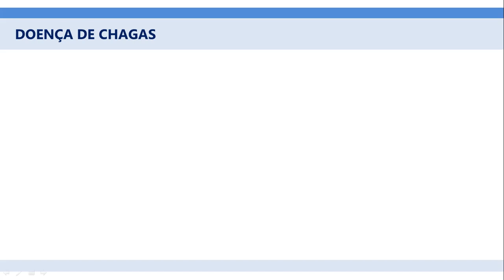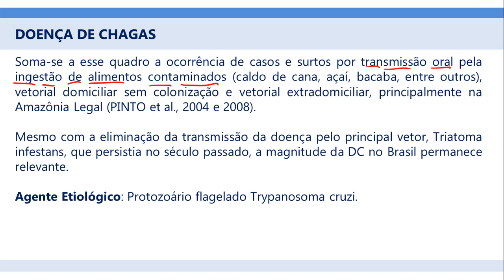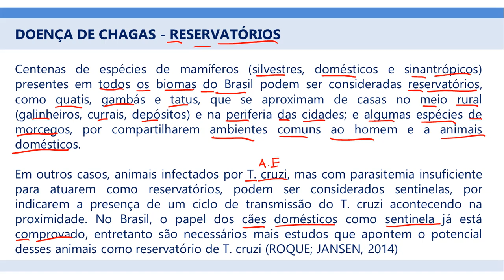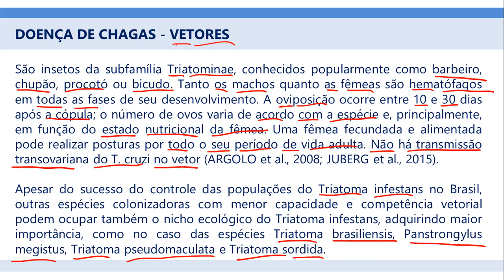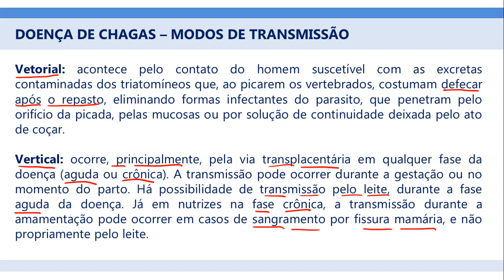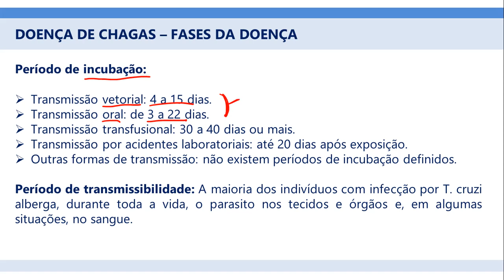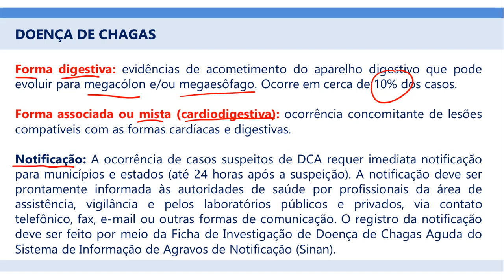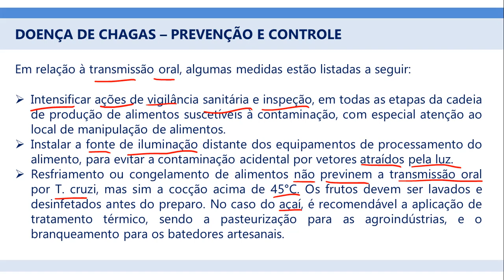Doença de Chagas - Agente Comunitário de Saúde e Agente de Combate à Endemias